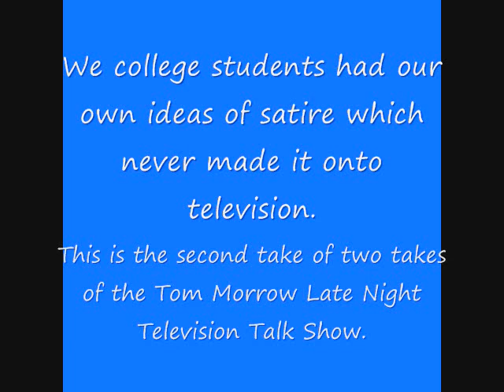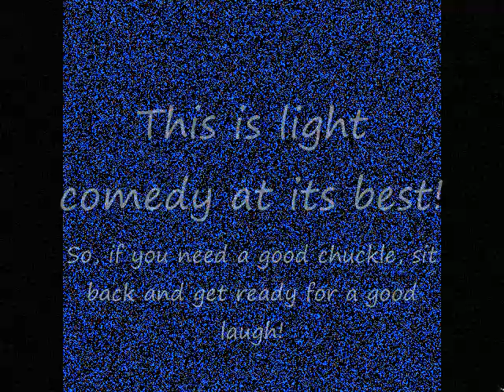The Tom Morrow Show - Take Two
If you lived in the 1970's, you may remember the old Tom Snider late night talk show? This satire is dedicated, to not only the memory of his show, but the hypocrisies of the time. Please keep in mind that the 1970's were a time of great change and controversy, if you did not live in or through that time period. This was the time when television shows, like Saturday Night Live, with its original cast, was just getting started on the air waves.

We college students had our own ideas of satire back in those days, which never made it onto television. What you are about to watch is the first take, of two takes, of the "Tom Morrow Late Night Television Talk Show", never ready for prime time players back then, but available now for viewing on TheAsbroboy9 channel on YouTube. No one thought to save this production back in those days and it was about to be erased from the storage library at Loyola University's new Communication Arts Department, that is until Kevin F. Montague went to the head engineer one day and asked a copy be made to video tape for his use in the future. Somehow this video survived the past 35 years through all that Mr. Montague went through during his turbulent life of change and growth.

When Tim Lynch, the "Ad Man", blew it with his lines in the first take, the entire studio broke up laughing. Mr. Montague loved what had happened and insisted on another take to add to the comedy element of the theme and original script, three scrip writers had come up with for this student production.

This production has gone from ¾" video tape, to ½" video tape and then finally digital through all the years. At the time it was produced, the titles and credits had never been added, but thanks to Mr. Montague's extensive production notes and the help of current day computer magic, the credits have been finally added to make a final master of the finished production. This only goes to prove you are never too late to polish your act! This is light comedy at its best...if you grew up in that time period! So if you need a good chuckle, sit back and get ready for a good or at the very least, a decent laugh, at a time period long since gone by!